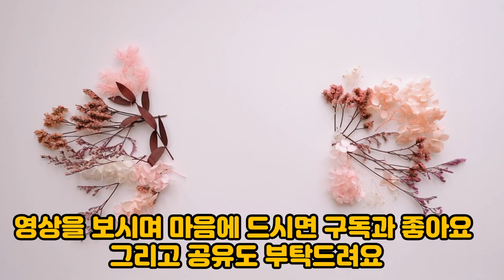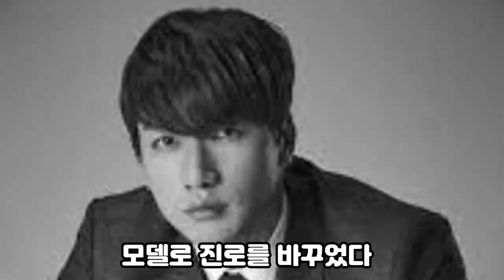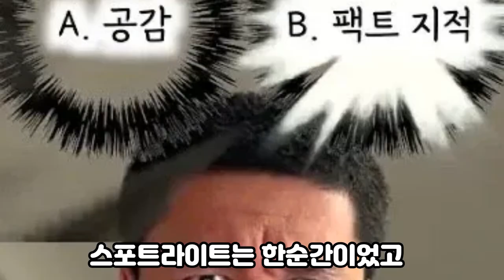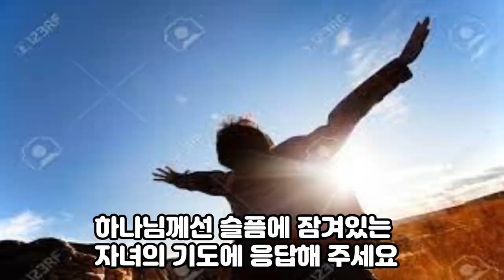예수님을 사랑한 미남재형, 대세 개그맨 우주스타 정재형의 간증으로 은혜로운 시간. 3분은혜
예수님을 사랑하는 연예인. 개그맨

▬▬▬▬▬-영상 출처-▬▬▬▬▬▬
 1곳. 미남재형 쇼츠 영상중에서
 2곳. sbs 웃찾사 유튜브영상중에서

공유로 격려와 위로하시는 분들에게 마음을 나누어주시면 감사하겠습니다.^^